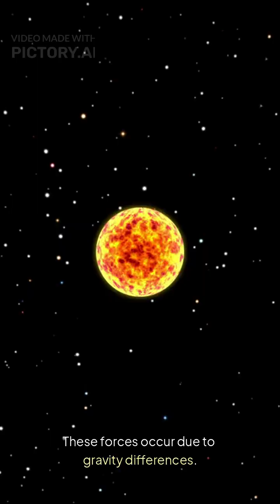🕳️ What Happens at the Event Horizon? Space Fact + Mystery 🌌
Ever wondered what goes on at the edge of a black hole—the event horizon?

Prepare for a jaw-dropping journey where gravity rules, light disappears, and physics breaks all the rules!
🚀 In just 60 seconds, we’ll explore:

How time and space get warped near the event horizon

Why nothing—even light—can escape once it crosses the point of no return

Mind-bending phenomena like spaghettification

Mysteries scientists are racing to solve, from quantum effects to the black hole information paradox